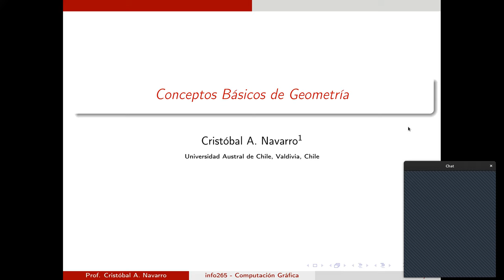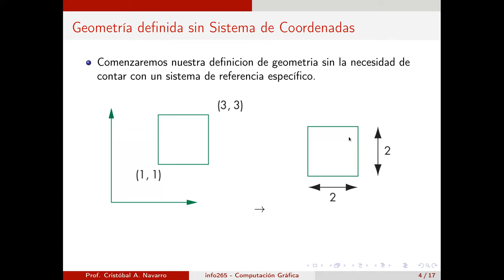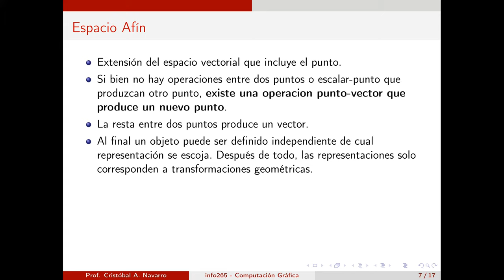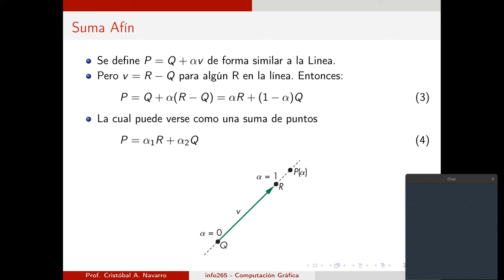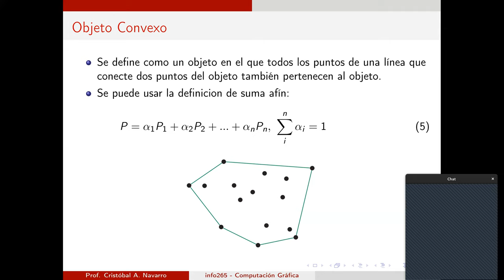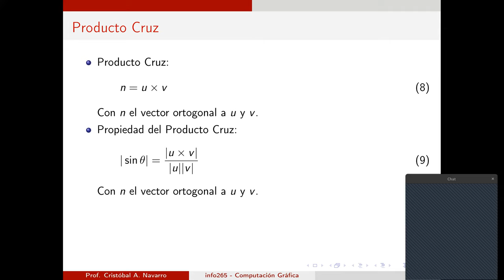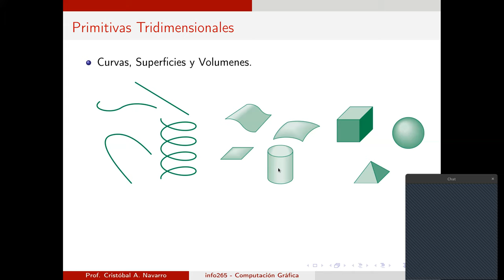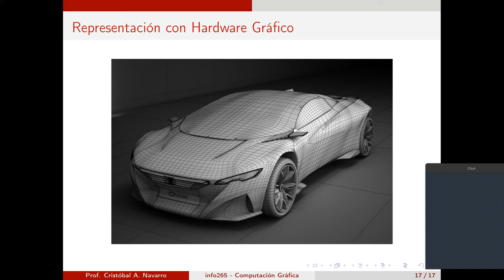[INFO265-2021] Reunión 09 - Conceptos básicos de geometría